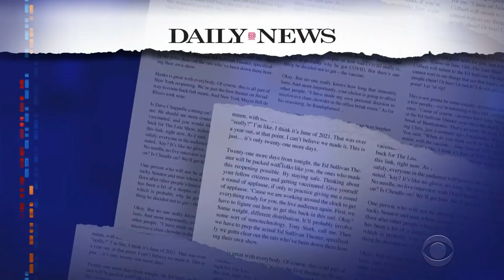Slava Ukraini: A Tribute to the People of Ukraine - Blue Skies Remix Mashup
This is a special music video dedicated to Ukraine and their ongoing resistance to the Russian Invasion. Their bravery knows no bounds, and the world salutes their courageous tenacity. Fight on, Ukraine! We stand with you!